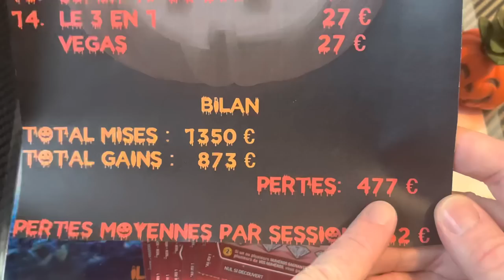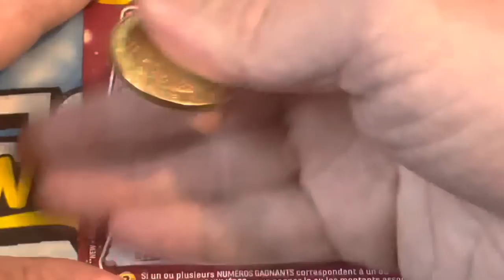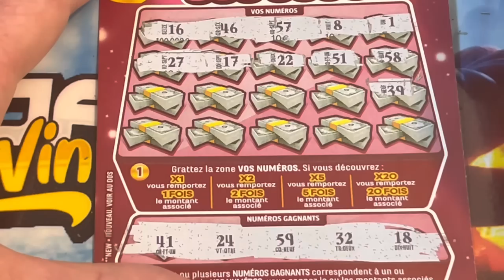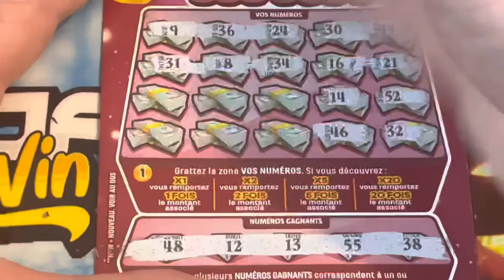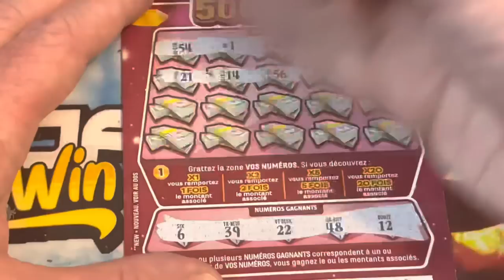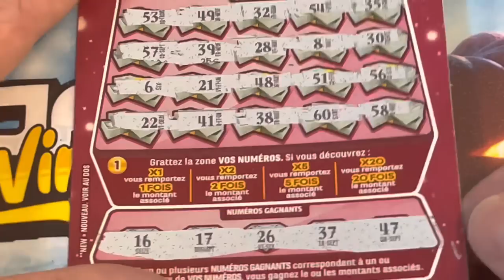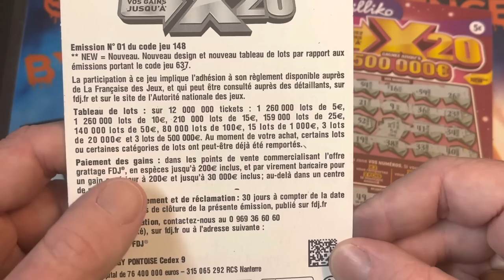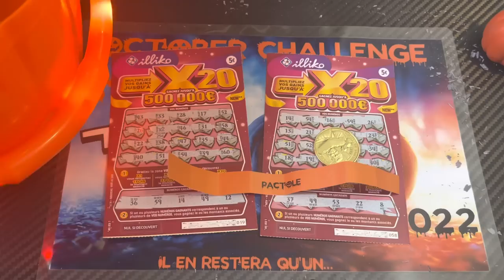GRATTAGE DE 18 X20💰October Challenge #16 🎃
Seizième épisode de l'October Challenge 2022 avec le grattage de 18 X20 !!